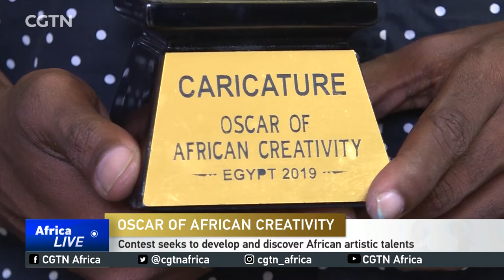Oscar of African Creativity contest seeks to develop and discover African artistic talents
Tanzanian artist, Luten-gano Mwa-ki-so-piley, has new hopes for success after winning first place in the painting category of this year's Oscar of African Creativity contest. The contest, organized by the Egyptian foreign ministry, seeks to develop and discover African artistic talent. Luten-gano competed against sixty other artists from twenty African countries for top honors in his category. CGTN's Isaac Lukando caught up with him in Dar es Salaam.